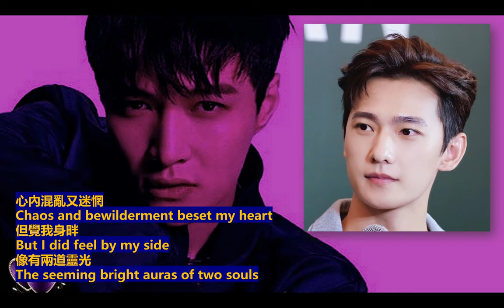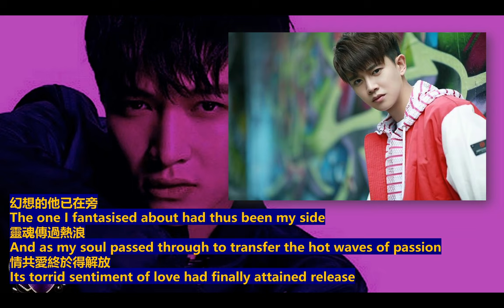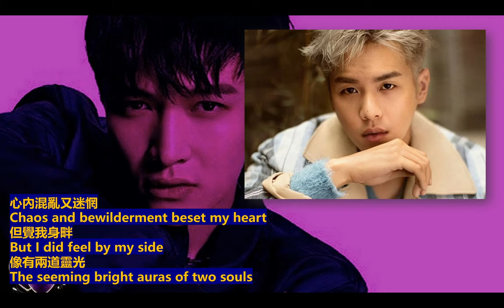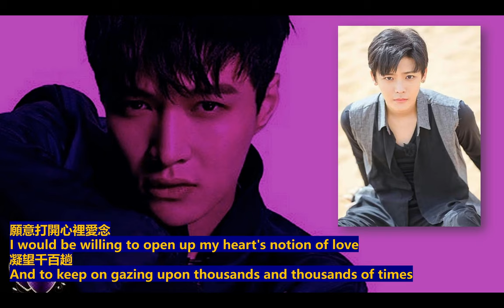凝望 陳百強 Eng Sub. Gazing. Danny CHAN [Chiki's QUALITY English Subtitles]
Dear Friends,

Dear God! This song is the epitome of ethereal beauty! I don't know how else to describe it with pinpointing succinctness. It articulates and encapsulates my former bouts of wild passions and infatuations in my vulnerable youth: how I had so naively and foolishly projected lofty ideals and hope onto a good number of destructive and unbecoming friendships, interactions and prospective relationships.

There were no shortages of people who attempted to capitalise on my sensitivities, emotionalism and general neediness. To this very day, they still take perverse pride in their despicable exploits, regardless of their successes or failures. Many have failed abysmally. Some were unscrupulous "by-hook-or-crook" opportunists with short-term or long-term ulterior motives. Some were just hopelessly vain, forever seeking an ego massage, of which I was NOT good at. Some were nefarious, mean and nasty low-lives who sought to titillate, tantalise and gloat. Some were embittered and vindictive egos seeking revenge and destruction driven by a sense of rejection and loss of face.

Very sadly, some good friends sincerely appreciated, and even thrived upon my sensitivity, but were genuinely incapable of making it mutual. Rightly or wrongly, they simply did not have the same level of innate sensitivity, yet became insistent on ownership of me, akin to a husband or wife. Their mode of operation stepped out-of-context, became all inappropriate. Some within this category grew increasingly addicted to their own "cleverness", ever assuming that I was way below their intelligence, further assuming most erroneously that they could play everyone on every side in every team to their advantage. Way too "smart" for their own good! They betrayed anything and anyone whenever the time and/or the price is right. Such friendships have ended with immeasurable pain and sorrow.  I will neither overlook nor forgive such lowly betrayal and treachery. The depth of such pain defies description.

Yet, after enduring all such traumas, I am still able to appreciate and to cherish the supreme celestial beauty of this song in its entire scope, both in its form and content. Its beauty defies description. But I would most firmly advocate greater DISCERNMENT, restraint and wariness with one's passions. NEVER discard plain common sense and objective assessment of reality via BOTH intuitive as well as the most rigorous of analytical processes.

The composition itself, plus both the instrumental and the vocal arrangements are heavenly! PURE WHOLESOME BEAUTY! It transcends generational fads and trends. It is of eternal beauty and relevance. Time and time again, no one is able to match or to surpass this original vocal execution from Mr. 陳百強 Danny CHAN Bak-keung. It is not just a matter of vocal range or power. Countless singers have a much wider range than Danny, but none is able to deliver so befittingly and perfectly the delicate emotional overtones and atmosphere inherent in the lyrics.

Please try to understand that what seems so simple at first often proves most frustratingly difficult to tackle. Once again, the translation process was a long bumpy ride. I've read other translations. At the risk of sounding condescending or arrogant, they were GLARINGLY LACKING IN CONTEXTUAL AND STRUCTURAL CLARITY, all the while riddled with messy grammatical errors, which often rendered their piece of writing seriously muddled, ambiguous, bizarre and incomprehensible to a large extent. Please accept my sincere apologies if I have offended anyone. Being offensive and discouraging is not my intention at all.

Please do embrace, enjoy, cherish and share this 陳百強 Danny CHAN Bak-keung super-classic with all your friends, relatives and loved ones, if appropriate and safe to do so. Please know that this is a very conscientiously produced clip. As usual, I am open to sincere thoughts and constructive criticisms. I believe it enables me to grow and to progress. Thank you once again for your kind attention.

Yours Sincerely,
Chiki CHAN
Australia